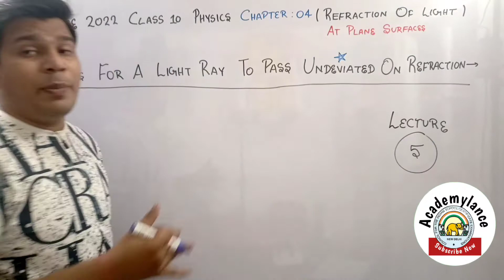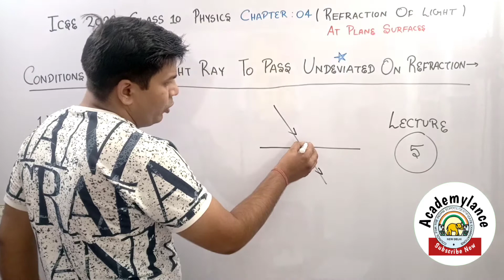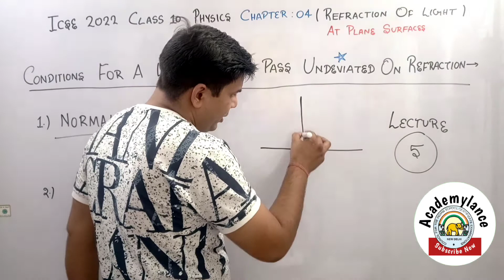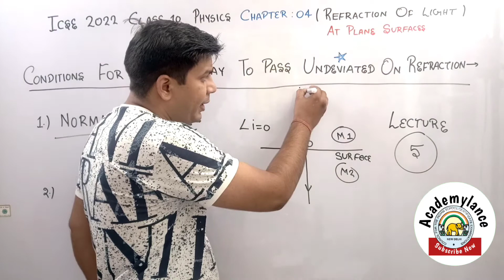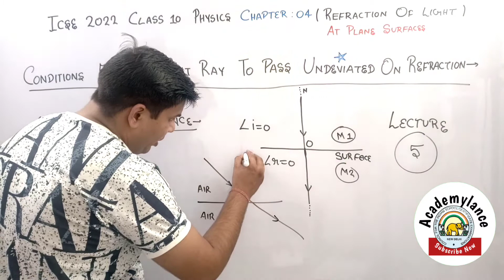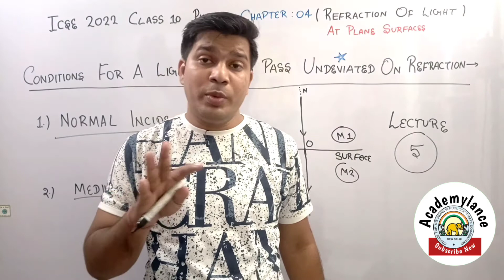LECTURE 5 Conditions For Light Ray to Undeviated|icse class 10 physics chapter 4||Academylance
In this video you can know about LECTURE 5 Conditions For Light Ray to Undeviated and icse class 10 physics chapter 4 by Academylance

Topics Covered:

icse class 10 2022,icse board exam class 10 2022
icse board exam class 10